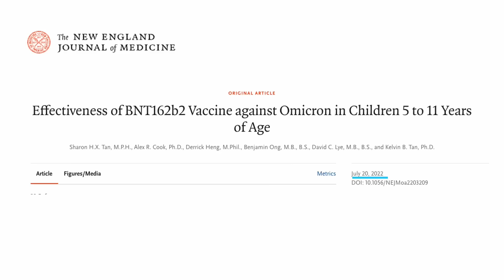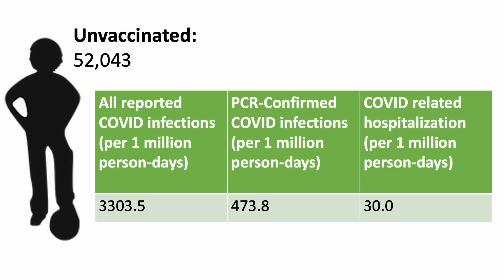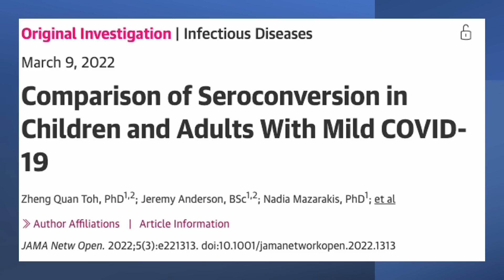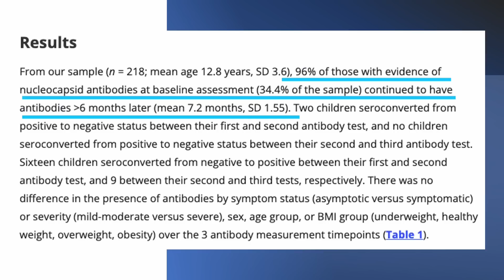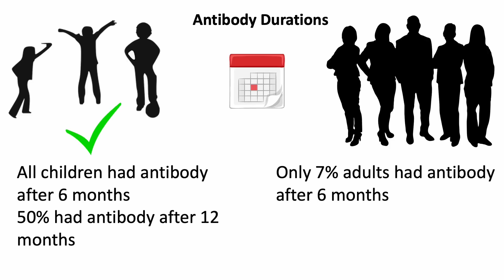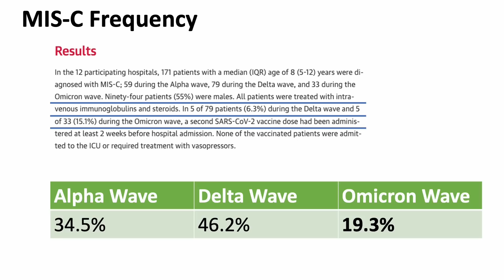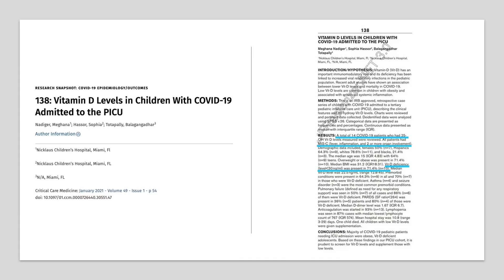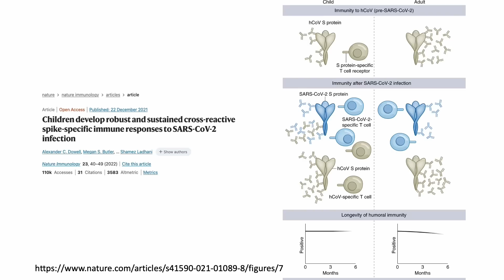COVID Mystery in Children | Update on vaccine efficacy, natural immunity, Vitamin D, and MIS-C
Let's have a summary update on vaccine efficacy, natural immunity, vitamin D level, and multisystem inflammatory syndrome in children.

Hope everyone in the Northern Hemisphere is enjoying the summer!

Effectiveness of BNT162b2 Vaccine against Omicron in Children 5 to 11 Years of Age

Comparison of Seroconversion in Children and Adults With Mild COVID-19

Durability of SARS-CoV-2 Antibodies From Natural Infection in Children and Adolescents

Children develop robust and sustained cross-reactive spike-specific immune responses to SARS-CoV-2 infection

Severity and Incidence of Multisystem Inflammatory Syndrome in Children During 3 SARS-CoV-2 Pandemic Waves in Israel

138: Vitamin D Levels in Children With COVID-19 Admitted to the PICU

Vitamin D levels in children with COVID-19: a report from Turkey

How Vitamin D Levels of Children Changed During COVID-19 Pandemic: A Comparison of Pre-pandemic and Pandemic Periods

The Flawed Science of Antibody Testing for SARS-CoV-2 Immunity